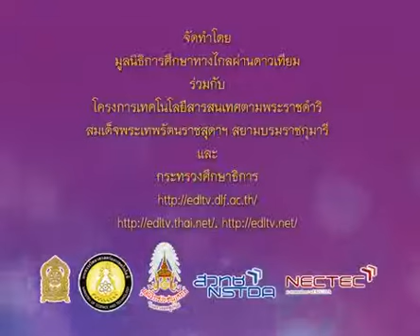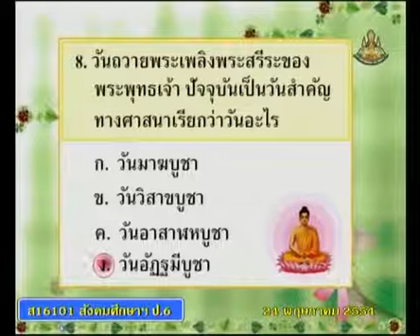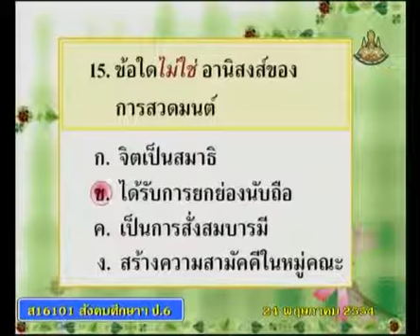075+socp6+dltv54p+540524+B+เฉลยแบบทดสอบก่อนเรียนเรือง ศาสนา 15 ข้อ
6.ศาสนาในประเทศไทย
6.1 ความสำคัญของศาสนา  คาบที่  1/1
075+socp6+dltv54p+540524+B+เฉลยแบบทดสอบก่อนเรียนเรือง ศาสนา 15 ข้อ

สไลด์ ความสำคัญของศาสนา
ใบความรู้ ความสำคัญของศาสนา (1 หน้า)
ใบความรู้ ความสำคัญของศาสนา (4 หน้า)
แบบทดสอบ ความสำคัญของศาสนา